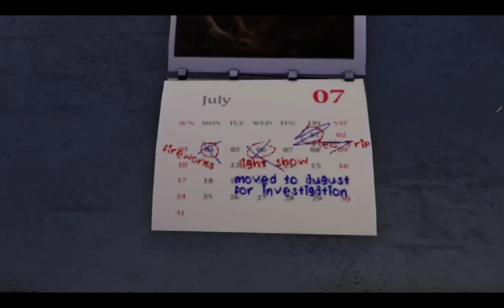rainbow freinds chapter 3 predictions